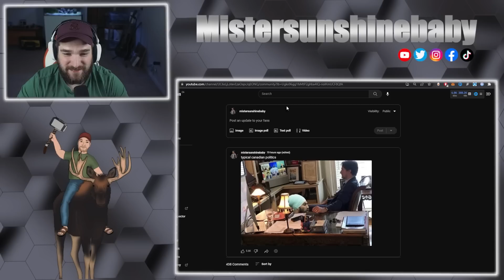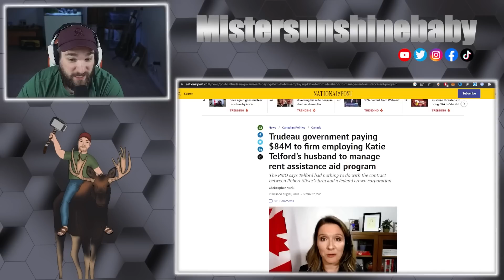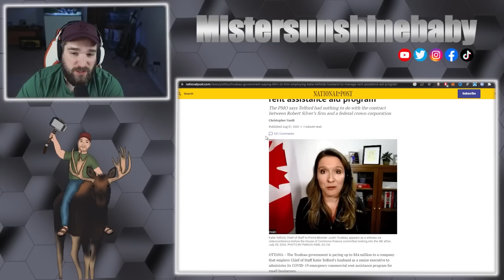SHES GOING TO TESTIFY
Hand Made Jewelry

ETH: 0x248b47236be127ad184AB971E277b373D18eBe27